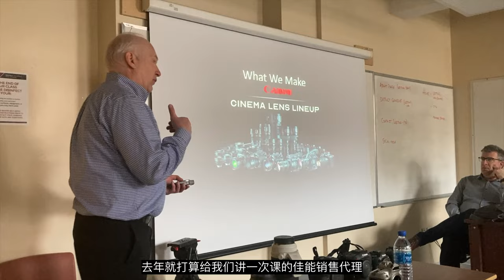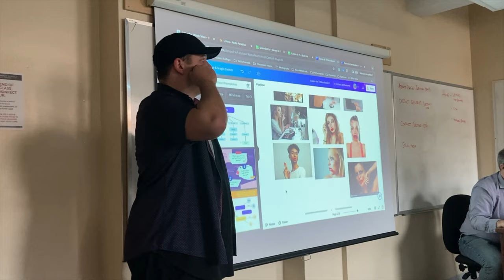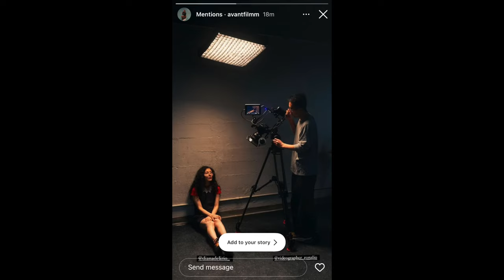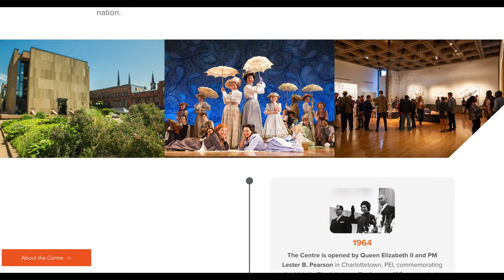【加拿大留学移民分享-】最近在college学习的一段时间我们跟一位导演一起用专业的电影设备拍摄了一部MV，最近我也有机会拍摄了一些房产的摄影作品，半年没敢拿出来的无人机也重新拿出来使用了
travel princeedwardisland canadaimmigration canada 【加拿大留学移民分享-】最近在college学习的一段时间我们跟一位导演一起用专业的电影设备拍摄了一部MV，最近我也有机会拍摄了一些房产的摄影作品，半年没敢拿出来的无人机也重新拿出来使用了